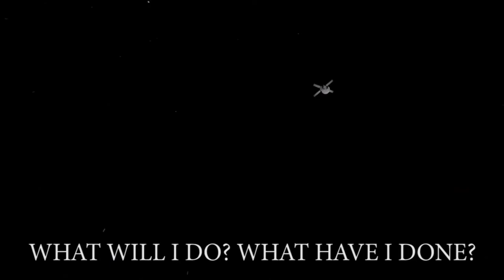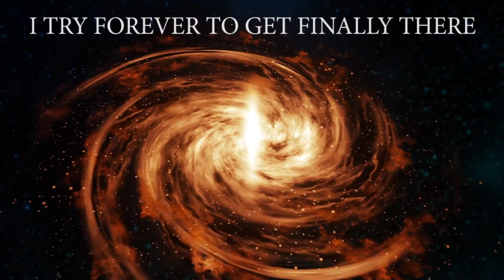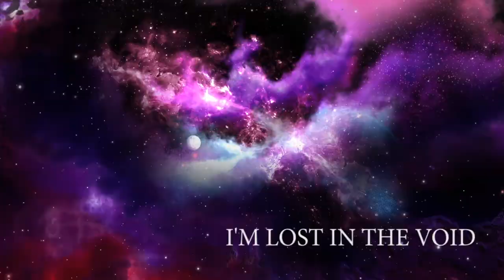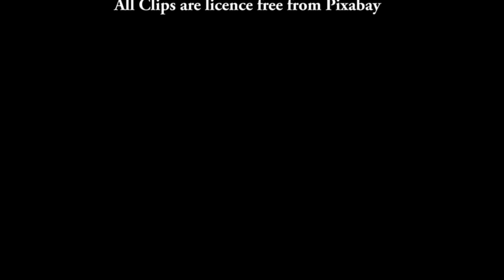Avian - Interstellar (Lost in the Void) [Official Video]